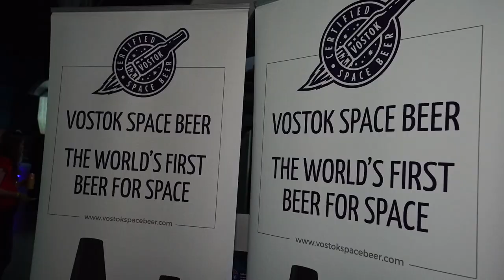Yuri's Night Space Coast Highlights 2018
Some great clips from the first Yuri's Night Space Coast event under Space Shuttle Atlantis at the Kennedy Space Center in Florida.

Much thanks to Infrared Creative for putting this video together!